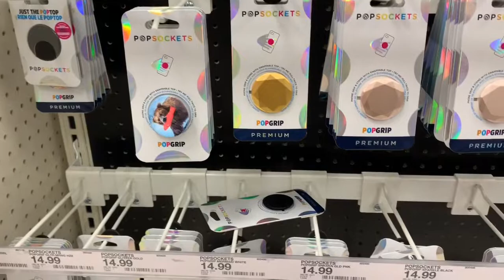Roscoe’s House of Chicken & Waflles😍| Cali has been treating me well😝| Day 2😊‼️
Day 2 was great.